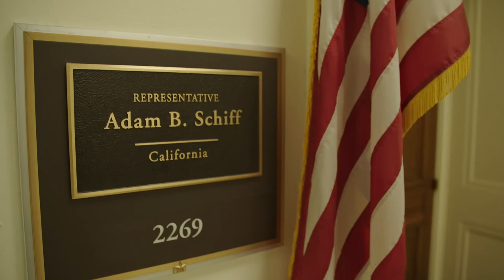Rep. Adam Schiff: 'I Think Michael Cohen is Scared to Testify' | THE CIRCUS | SHOWTIME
Mark McKinnon interviews Representative Adam Schiff, the Democratic Chairman of the House Intelligence Committee, on Michael Cohen's previous and upcoming testimony to the Committee. Catch new episodes of The Circus Sundays at 8pm ET/PT.